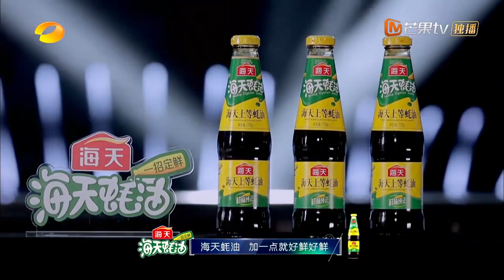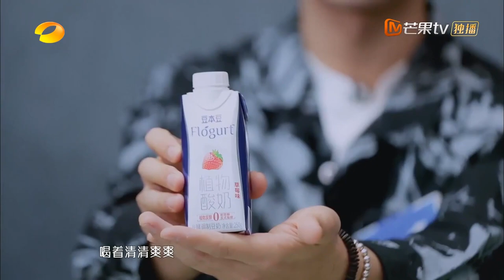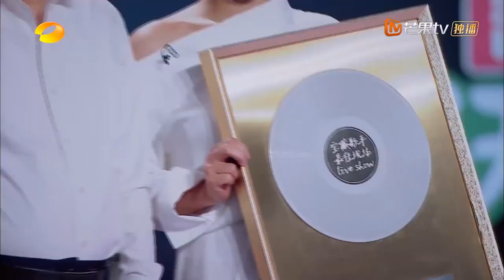"The Treasure" EP13: Roy Wang shed tears丨Mango TV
The program interviewed several unnamed singers by the recommender. The singers who come for the interview must hide their names and only use pure singing to impress the recommender to get the chance of a treasure concert.